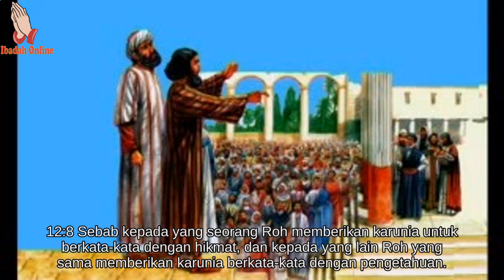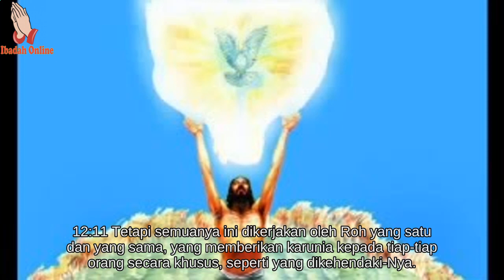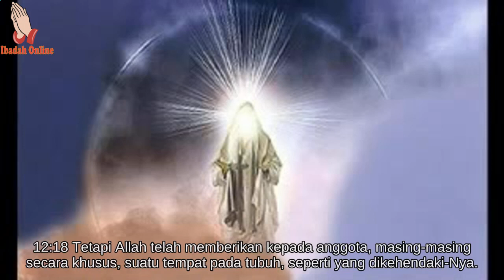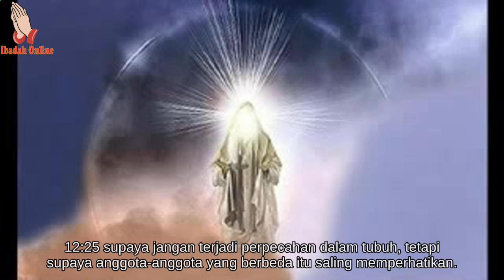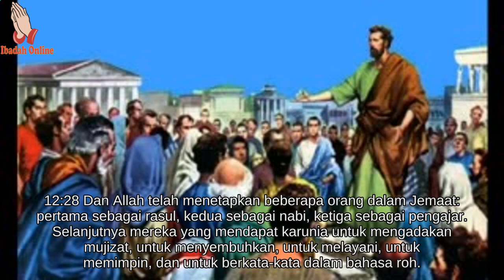Alkitab Bergambar Untuk Anak Sekolah Minggu 1 Korintus 12 - Ibadah Online